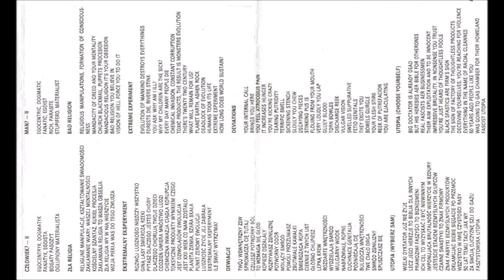Moral Gutter [POL] [Death] 1992 - Tutaj i Wszędzie (Full Demo)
00:00  1. Człowiek? - II
02:38  2. Zła religia
05:41  3. Ekstremalny eksperyment
10:24  4. Moral Gutter
14:12  5. Dewiacje
17:09  6. Utopia (wybierz sam)
20:13  7. (Bonus Track)